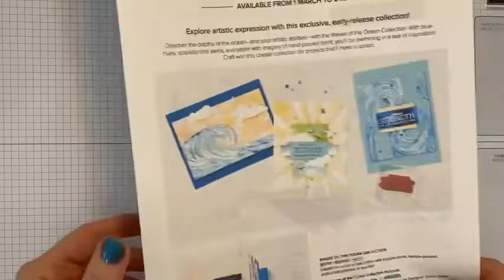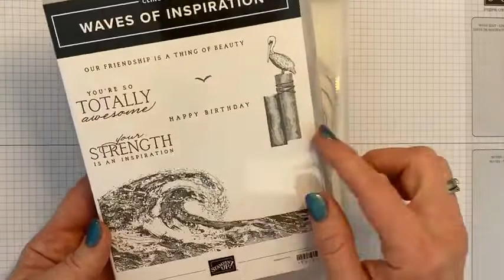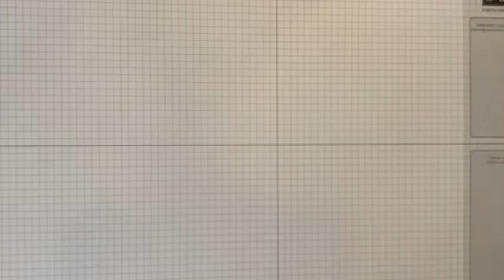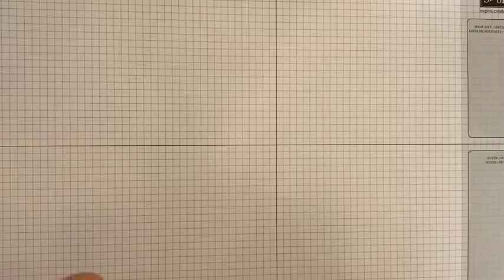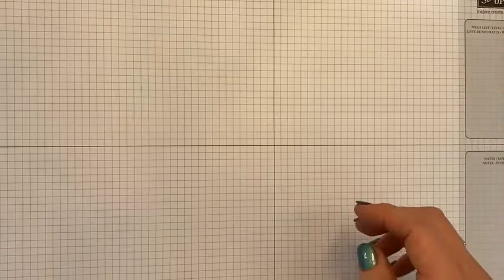Episode 94: "Why Did I Buy This?" Waves of the Ocean Collection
This episode explores ways to use the Waves of the Ocean Collection, available until May 2.  You can find these, and other Stampin' Up! Supplies here:
Supplies
• Waves Of The Ocean 12" X 12" (30.5 X 30.5 Cm) Designer Series Paper [159982] $15.75
• Blue Foils 12" X 12" (30.5 X 30.5 Cm) Specialty Paper [159983] $13.75